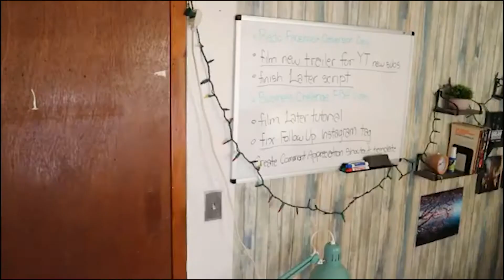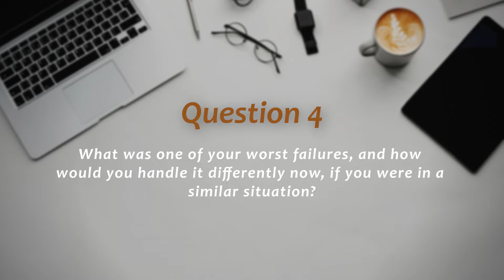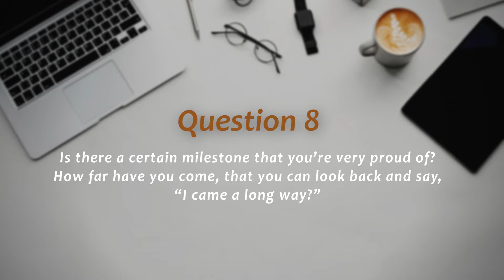10 Questions with a Freelance Digital Marketer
Nelson Lam answers 10 questions about his personal experience as a Freelance Digital Marketer. As a 4 year veteran in the field, Nelson shares his methods and practices from the moment he gains a potential customer's attention, to the final close-out of a sale. Even if you're not in the Digital Marketing field, you will still gain value by learning how Nelson navigated through tough situations using tech-savvy strategies that helped him assert himself into the field. The art of selling is a lot more in-depth than a simple "supply and demand" scenario, so by watching this video, you will understand how Nelson evaluates "consumer psychology" to reap the most benefit of both party's time and value.

I hope you enjoy this video, as it took a lot of work and time to create! The best way to tell me that you liked this video is to give it a thumbs up, and if you want to see more videos from me, subscribe to my channel!

Huge thanks to Nelson for being on the channel!

Grab A FREE Brand New Copy Of: The Ultimate Guide To Becoming A Freelance Digital Marketer 👇

✘ Space (Prod. by Lofi Geek)